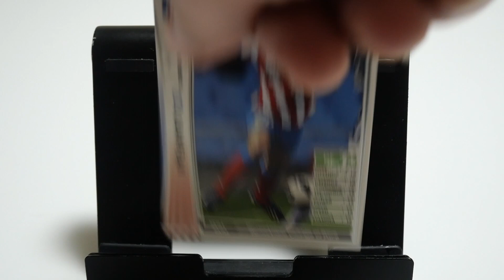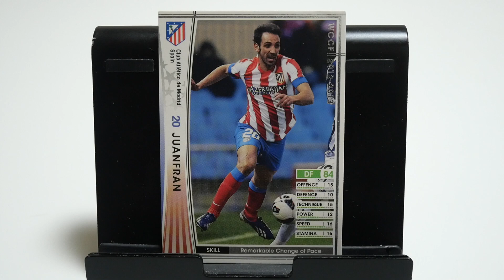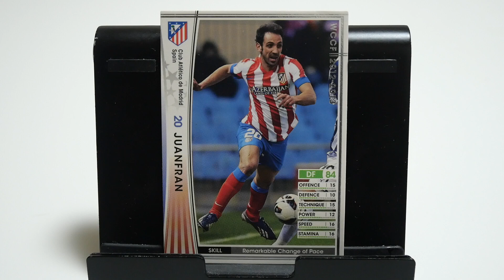WCCFカード紹介 アトレティコの疾風 ファンフラン🇪🇸